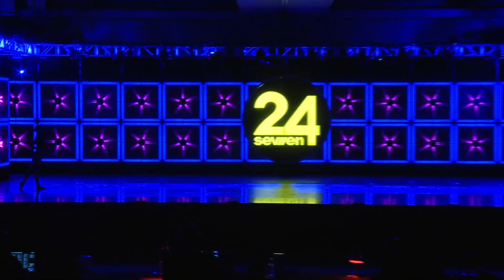Kylie Lawrence - Seven Nation Army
3rd Overall
Age 10 Mini Contemporary Solo
Choreography: Alexa Moffett
CSPAS
24Seven San Antonio 2021/2022